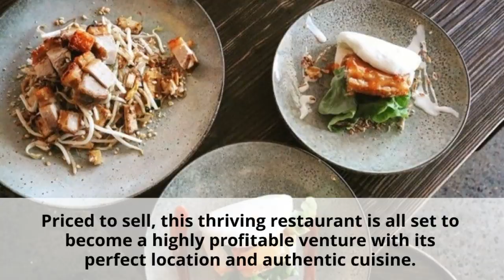Restaurants For Sale in Gold Coast QLD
This is a unique opportunity to acquire this amazing Thai - Cafe - Takeaway Restaurant in the heart of one of the most established suburbs on the Gold Coast. This restaurant has been trading successfully for a number of years and are now an integral part of the local community. This elegant and inviting cafe restaurant offers the perfect blend of a tranquil setting, relaxed lifestyle along with delicious meals, coffee and great times. This is ideal for an owner/operator or investor and is fully set-up and functional which promises excellent returns.